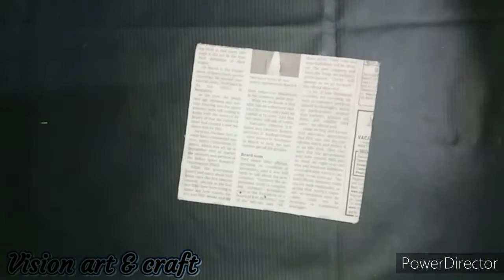DIY Temple making with cardboard part -2 | cardboard பயன்படுத்தி கோவில் part -2